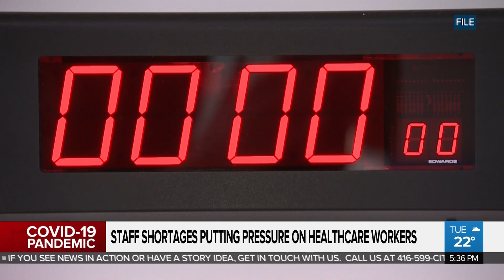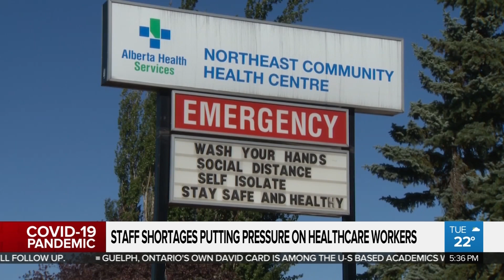Regions across Canada seeing health care worker shortage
Nigel Newlove on the expanding health care worker shortage across several regions of Canada. As the pandemic extends, more workers are dropping out or having to take a break for the physical and mental heath.